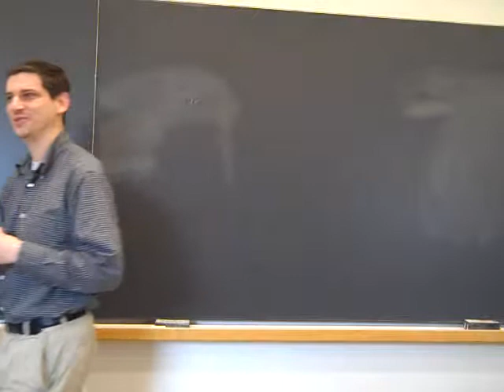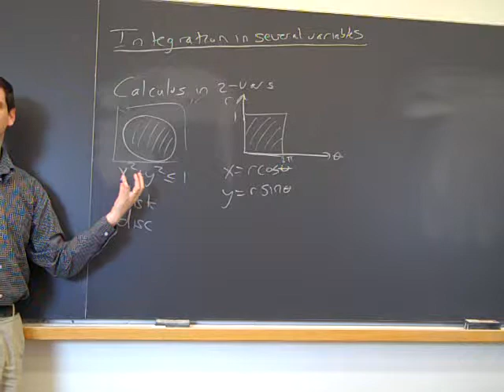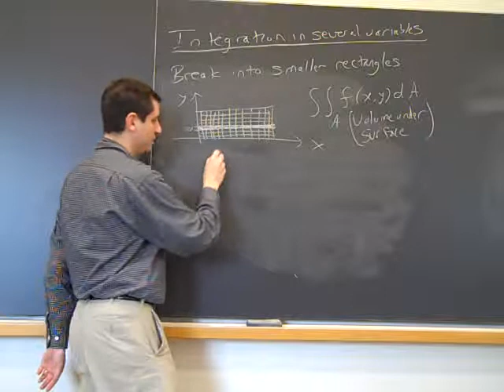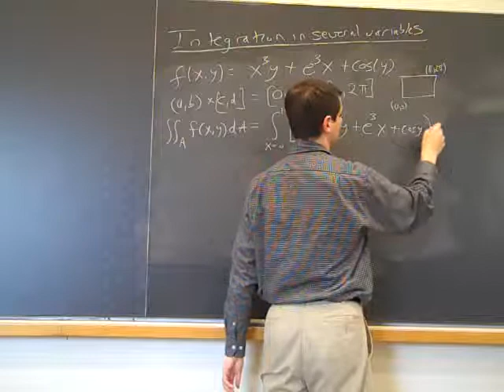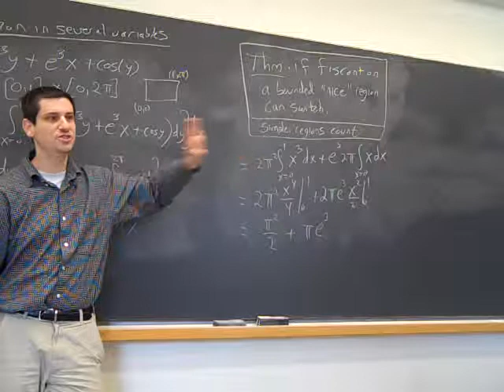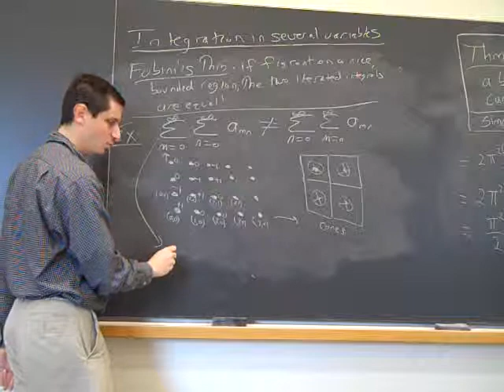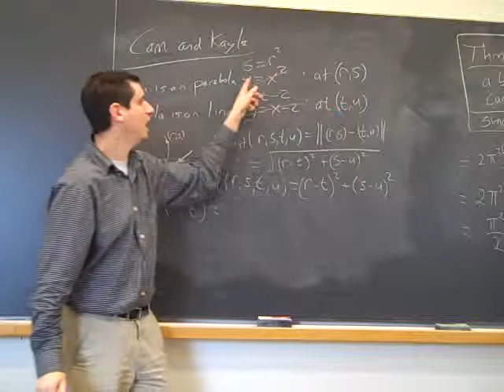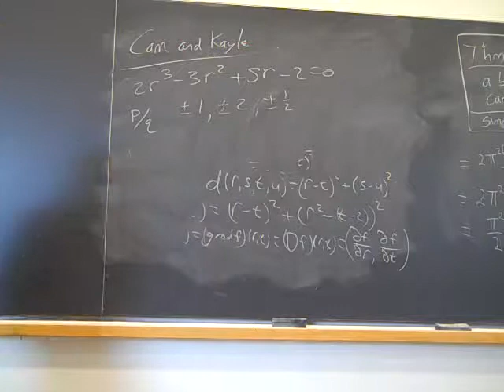Math150 Sp14 Lecture15 IteratedIntegrals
Multivariable Calculus: Monday April 7, 2014: Iterated Integrals, Fubini's Theorem, Attacking Problems